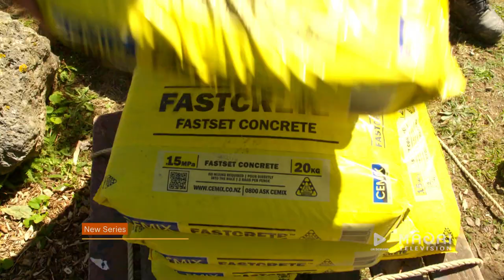Marae DIY Series 15 - promo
Māori Television presents a new series of Marae DIY.